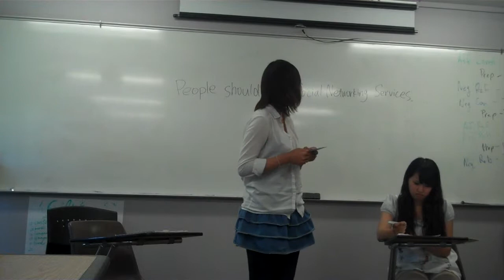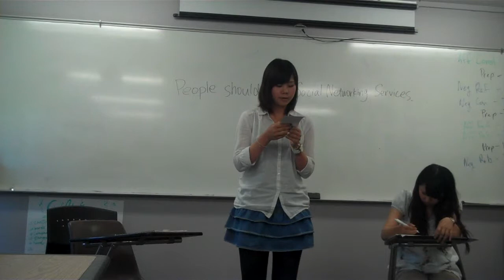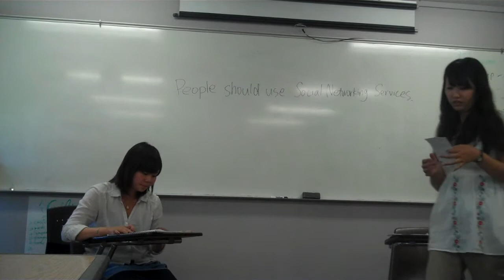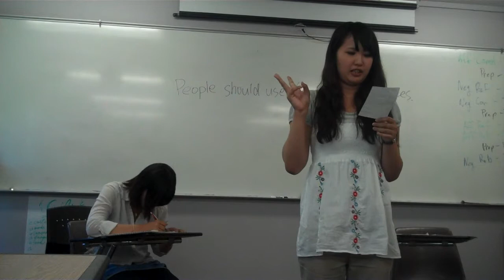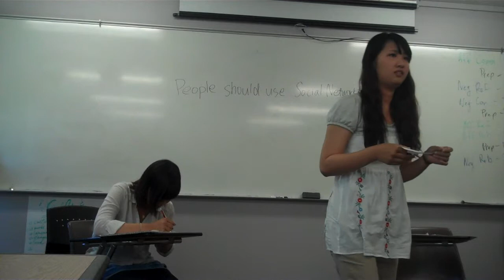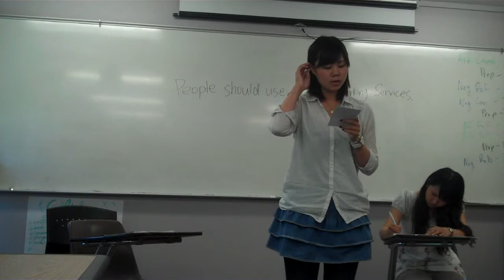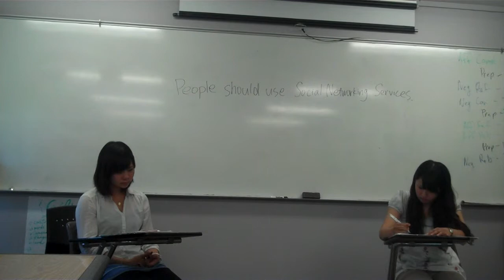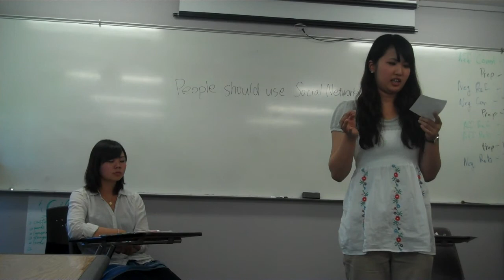Debate Summer 2012 Section 3